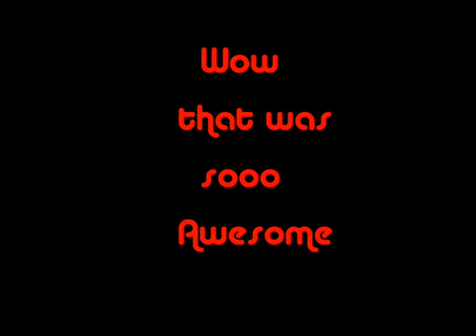not so amazing parkour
parkour that has been attempted but apically failed